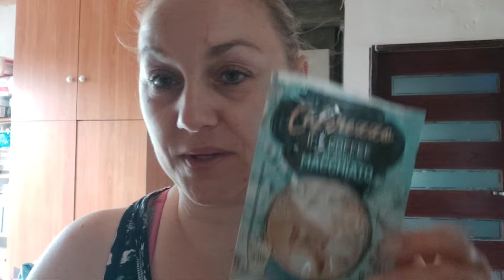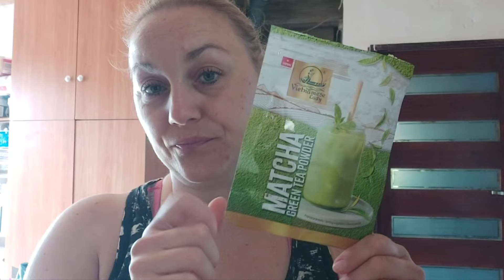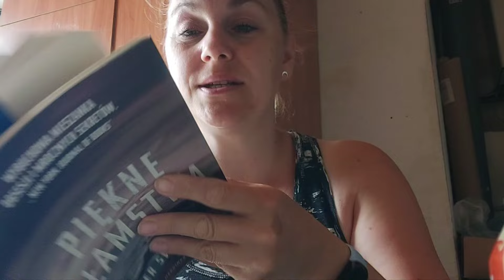Nowości z Lidla/ Oranżada jak za dawnych lat ?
Jest to link afiliacyjny, który przekieruje Ciebie na stronę TaniaKsiazka.pl . Z Twojego zamówienia otrzymam 6% prowizji.